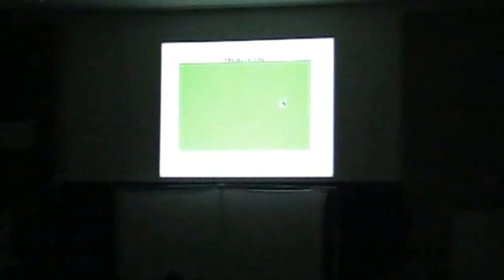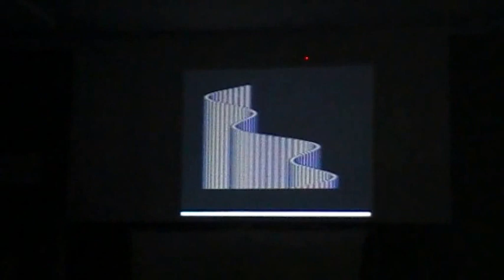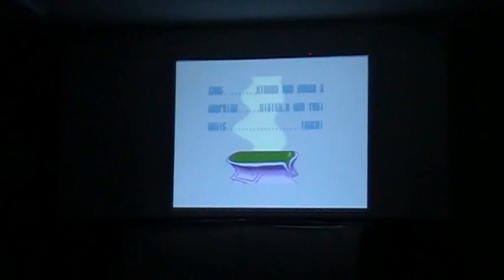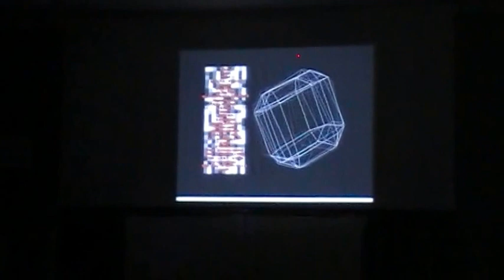TEMPTATION by NoExtra (Live at STNICCC) (ATARI STE) [2015]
Live at the ST News International Christmas Coding Convention in Netherland (2015).